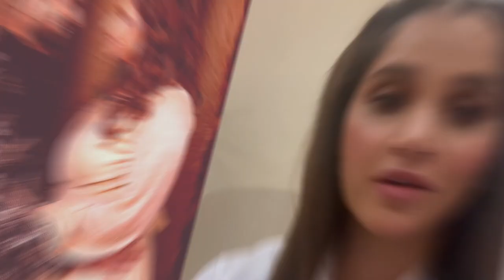Sania Mirza’s Cryptic Post on New Year adds fuel to divorce rumors with Shoaib Malik 😭 | life707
Shoaib Malik's Instagram bio raises eyebrows amid Sania Mirza divorce rumours
Divorce rumors continue to swirl in for celebrity couple Sania Mirza and Shoaib Malik who remained tight-lipped about the gossip. Lately, the Indian tennis star shared a cryptic post on New Year’s Eve as her relationship has been under the spotlight with relentless speculation in recent months.
In a social media post on Instagram, the 36-year-old wished her fans a ‘Happy New Year’, saying “I don’t have a long profound caption for 2022 but I have a few cute selfies.” In additional remarks, she said “2022 you really kicked my Butt on many occasions but I have gotcha now,” and ended the post with hashtags Grateful and Youcanthandlethetruth.